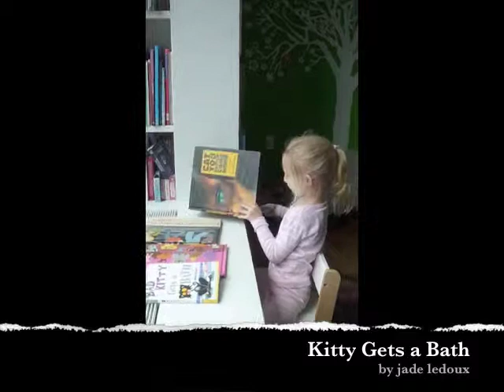Kitty Gets A Bath Project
Kitty cat Gmocci gets a bathe and a new way of looking at  the world